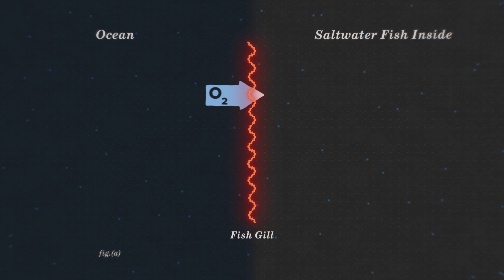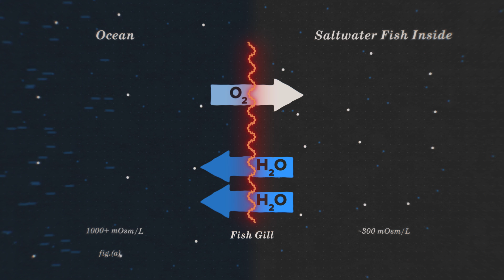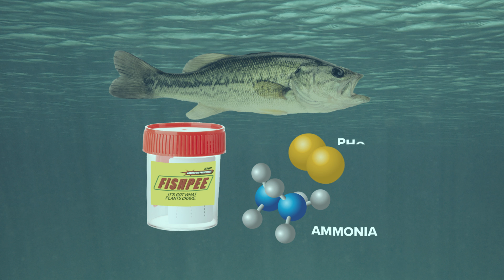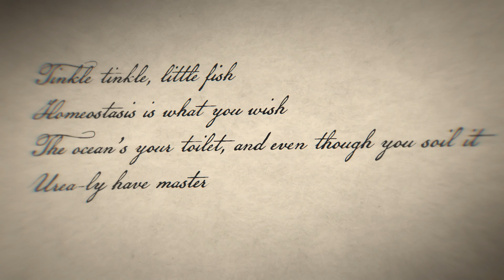Do Fish Pee?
↓↓↓ More info and sources below ↓↓↓

You know you’ve wondered. Do fish actually pee? And what does that make the ocean… one big toilet?

SEND US STUFF:

USA

Director: Joe Nicolosi
Writer: Sarah Keartes
Creative Director: David Schulte
Editor/animator: Derek Borsheim and Sara Roma
Producers: Stephanie Noone and Amanda Fox